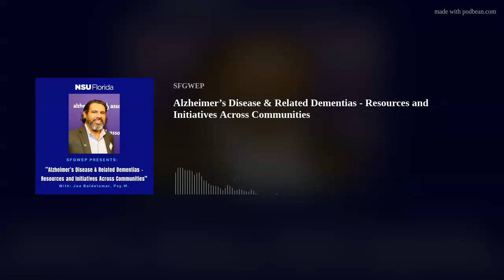Alzheimer’s Disease & Related Dementias - Resources and Initiatives Across Communities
Guest Speaker: Joe Baldelomar, Psy. M.
Hosted by: Vincent F. Guida, M.D., FACP
This podcast features a discussion on:
Alzheimer's Association "Brain-Bus" Program addressing issues of warning signs and the importance of early detection, Mind Diet, and 10 ways to love your brain
Digital gap in rural and underserved communities
Inclusiveness across communities in promoting education and awareness
The Alzheimer’s and Dementia Care ECHO Program/Resources for Health Systems and Medical Professionals
Resources for patients, caregivers and communities:

** This podcast was supported by the Health Resources and Services Administration (HRSA) of the U.S. Department of Health and Human Services (HHS) as part of an award totaling $3.5M with 25% financed with nongovernmental sources. The contents are those of the speakers and do not necessarily represent the official views of, nor an endorsement, by HRSA, HHS or the U.S. Government.**